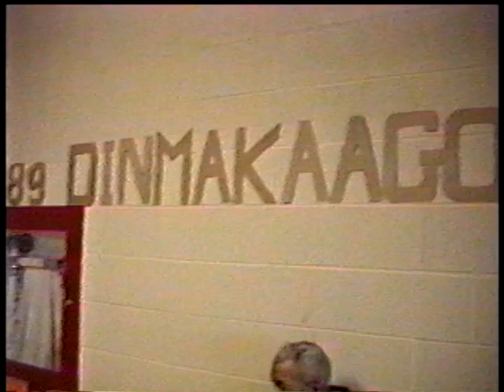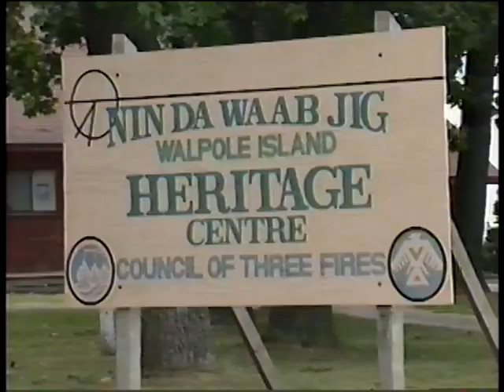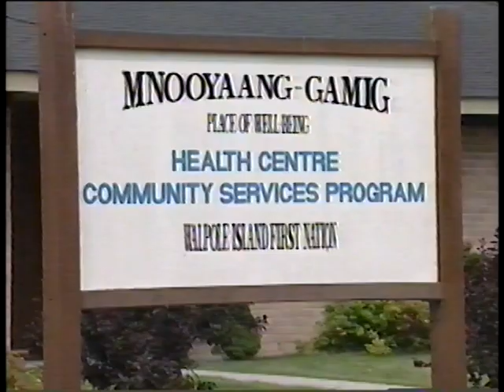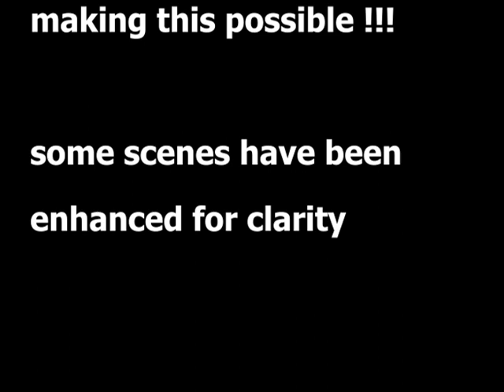RevisedDVDHertiageVid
This video contains clips taken from the Walpole Island Heritage Centre Digitization Project Archives.